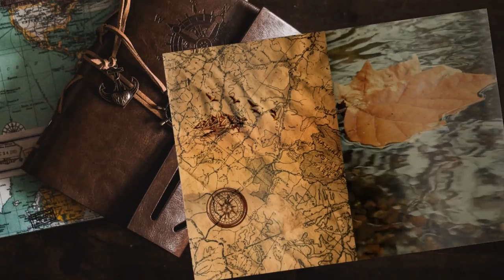Myrddin e Cillian - #48 Expeditions: Viking gameplay ita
Facciamo la conoscenza con questo mitico druido di migliaia di anni